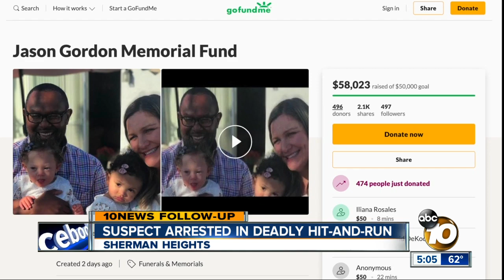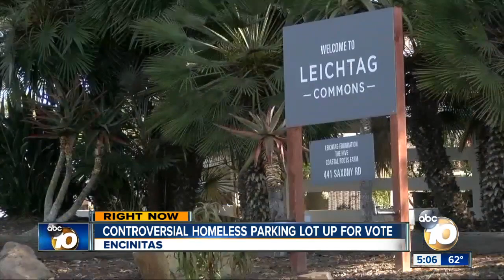10News at 5pm Top Stories